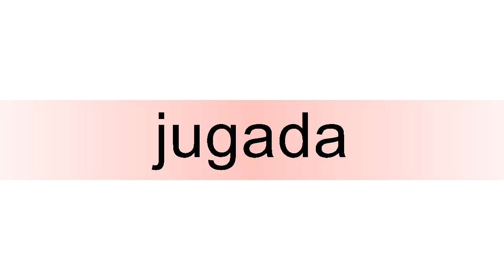How to pronounce jugada